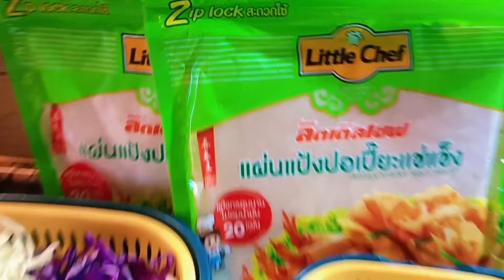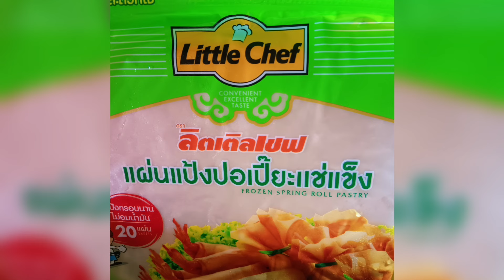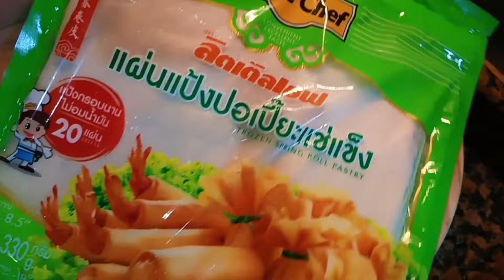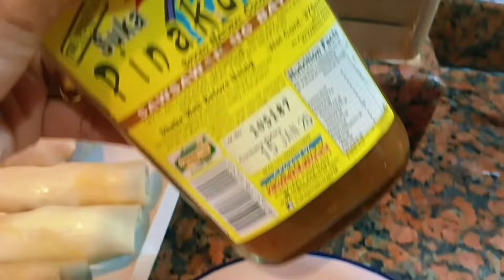QUICK SNACK ( VEGETABLE PORK SHRIMP SPRING ROLL )